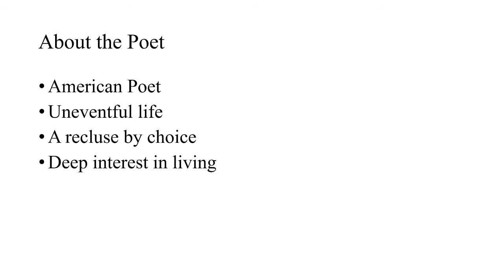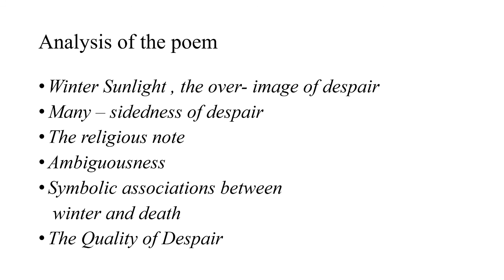M A II | Sem III | 3.6 American Literature | Emily Dickinson |Sanjay Rathod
Unit : American Poetry
Topic: Emily Dickinson’s There’s a Certain Slant of Light Part III
This video discusses Emily Dickinson’s There’s a Certain Slant of Light